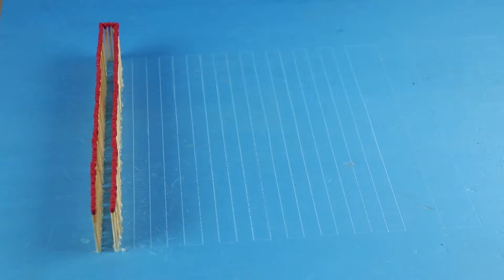Space Rocket Built With Matches! Amazing Matches Chain Reaction Domino Effect Rocket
In this Video we burn volcano from safety matches, And burn volcano made from 41,800 matches, whose heads are turned inside the volcano. Do NOT try it at home!

Keyword.

matches,
matches effect,
domino effect,
domino effect mathces,
matches eruption,
chain reaction,
chain reaction matches,
match domino,
chain reaction,
mathces chain,
domino effect matches,
volcano from matches,
experiment,
match chain reaction,
MATCH,volcano eruption,
Fire Domino,
Match Volcano,
match eruption,
match experiment,
match chain reaction,
burning matches.

Give me suggestions in comment box,To improve my work.

Relative Videos-

1.Match Chain Reaction Amazing Fire Domino Eruption Effect

2.Matches Powered Cardboard Jet

3.How to Make a Cannon